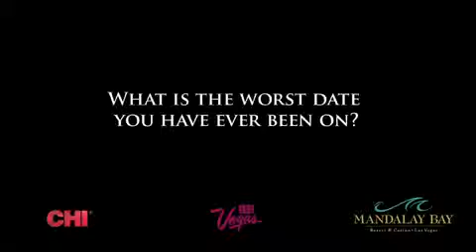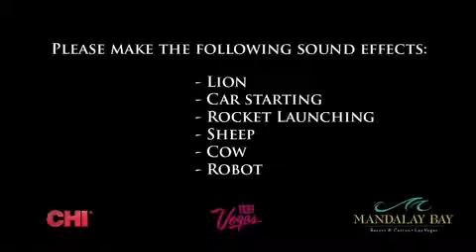Miss Universe Switzerland - YouTube